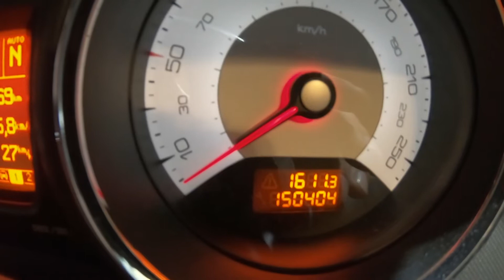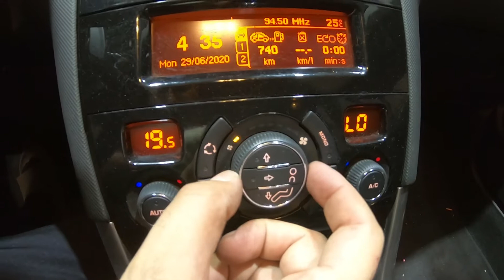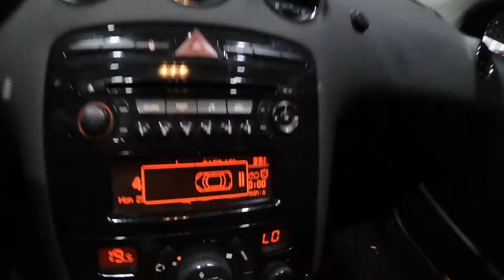2012 Peugeot Diesel VF34H9HR8CS001345 peugeot308sw 2012 diesel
2012 Peugeot Diesel VF34H9HR8CS001345 peugeot308sw 2012 diesel

autowini
auctionwini
오토위니
옥션위니
인천폐차사업소